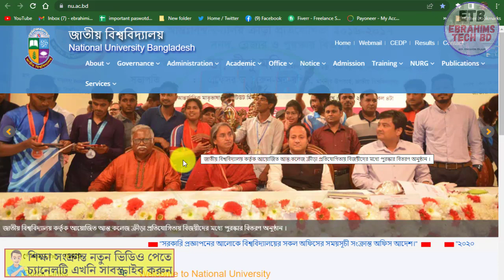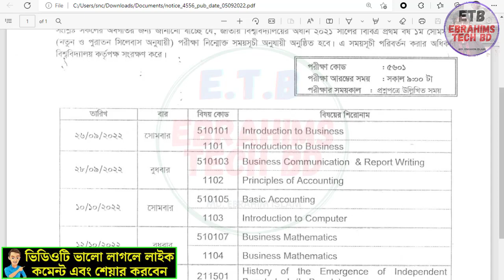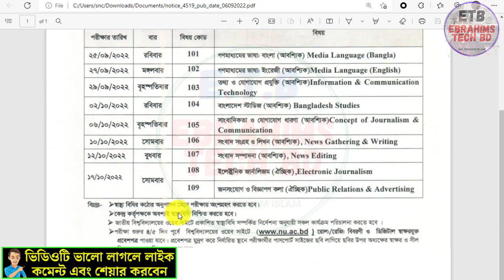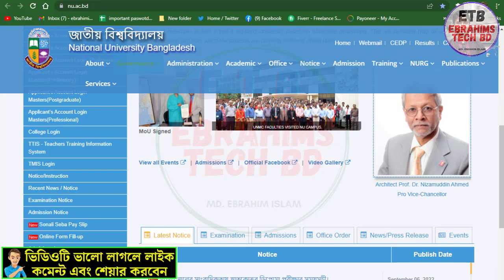📌জাতীয় বিশ্ববিদ্যালয়ে ১ম বর্ষ সহ ২টি পরীক্ষার রুটিন প্রকাশ nu exam routine published 2022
জাতীয় বিশ্ববিদ্যালয়ে ১ম বর্ষ সহ ২টি পরীক্ষার রুটিন প্রকাশ nu exam routine published 2022 | NU Exam | NU Exam/ebrahims tech bd

About The Video: An examination routine recent has been published on the website of the National University Office. In today's video I have discussed the routine in detail. According to the routine, from when the exam starts, when it ends, for whom the detailed detailsds.

7. How to apply for online birth registration-2021জন্ম নিবন্ধন করে নিন মাত্র ৫ মিনিটে।/Ebrahims Tech bd

1/ News with Ebrahim bd (এখানে সকল আপডেট নিউজ সবার আগে দেয়া হয় যেমন NU,বর্তমান ‍গুরুত্ব পুর্ন নিউজ ইত্যাদি )

2/ Bd Current Job news (নতুন সকল সরকারি, বেসরকারি চাকুরির খবর সবার আগে দেয়া হয়)

ধন্যবাদ
nu_latest_notice cse BSc Honors in Computer Science
nu_exam_news বিএসসি অনার্স ইন কম্পিউটার সাইন্স